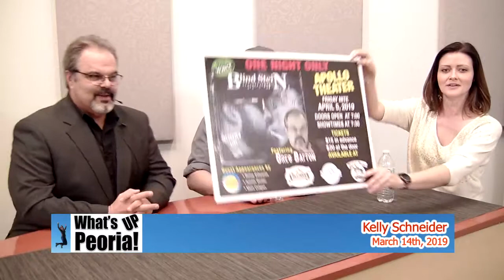Stein Batton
On this episode... Kelly Schneider talks with Greg Batton and Matt Stein about their comedy show and what's going on in the Peoria Area this weekend!